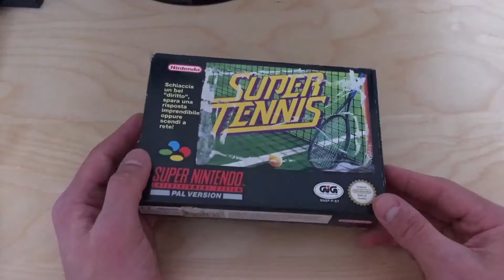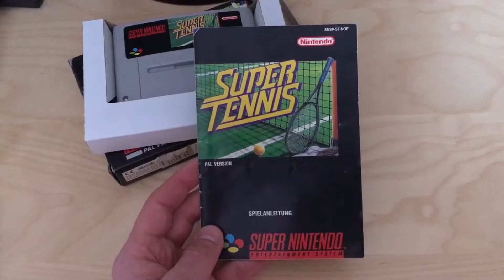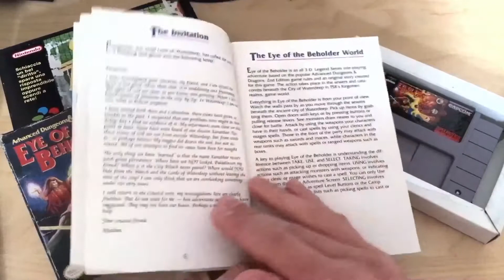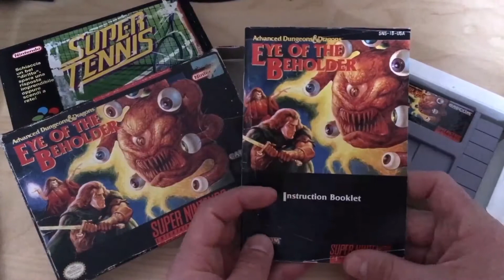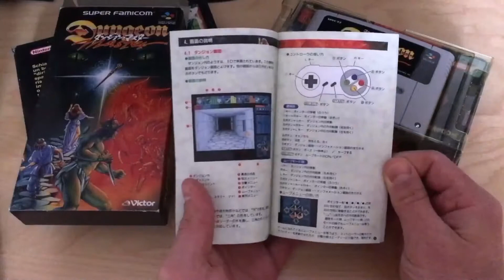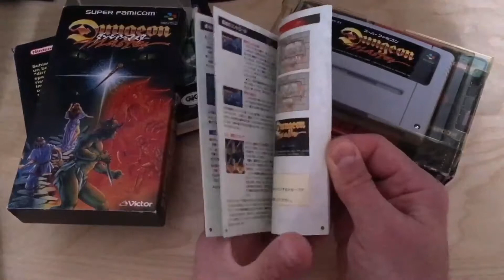RetroPioneer - #39 - Nintendo SNES Classic - Teil 2 - Super GB + RegionAdapter + Spiele (deutsch)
Vorstellung von Nintendos SNES Classic,  Super Games Boy Adapter, Regionsadapter und Spiele aus aller Länder. :-)

Wenn ich euch etwas nicht gefällt würde ich mich über einen Hinweis in den Kommentaren freuen und nicht nur einen Daumen nach unten. Dann habe ich die Chance meine Videos zu verbessern.

Schaut euch auch die anderen Videos auf meinem Kanal an.

Wenn ihr alte Konsolen, Heimcomputer, Handhelds und Spiele habt, die ihr nicht mehr benötigt könnt ihr mir diese gerne zukommen lassen. Mein Dank und eine Vorstellung auf meinem Kanal, wenn es thematisch passt, ist euch sicher.

Insbesondere suche ich folgendes Equipment:
- SEGA Konsolen, Zubehör und Spiele
- Philips CDI Konsolen Zubehör und Spiele
- 3DO Konsolen, Zubehör und Spiele
- Nintendo Konsolen, Zubehör und Spiele
- Playstation Konsolen, Zubehör und Spiele
- Xbox Konsolen, Zubehör und Spiele
- alles aus dem Hause Amiga + C64/C128
- alles aus dem Hause Atari
- alte PC-Spiele/Macintosh-Spiele
- Schneider Amstrad CPC
- Spectrum
- ColecoVision, Intellivision
- andere Konsolen und Handhelds jediglicher Art

Vielen Dank vorab.